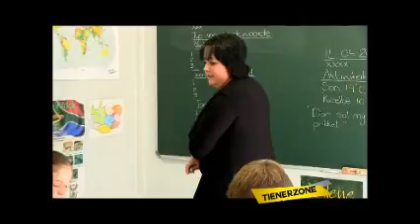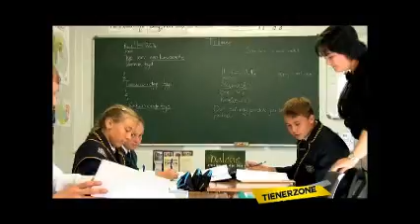Standerton Akademie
Description